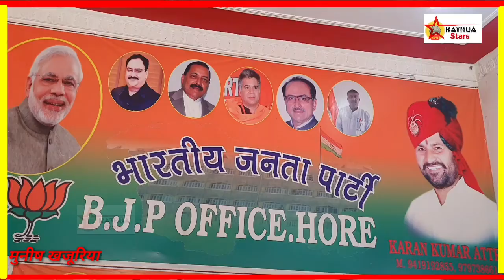आज मड़ीन ब्लॉक के होड़ मे डीडीसी सदस्य कर्ण कुमार की अद्यक्षता मे भाजपा का 42 स्थापना दिवस मिठाई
आज मड़ीन ब्लॉक के होड़ मे डीडीसी सदस्य कर्ण कुमार की अद्यक्षता मे भाजपा का 42 स्थापना दिवस मिठाई बाँट कर बनाया।
आपने सम्बोधन मे कहा किसानों की जमीन कोई नही शिन सकता।
भाजपा ने हमेशा लोंगो को जोड़ने का प्रयास किया।